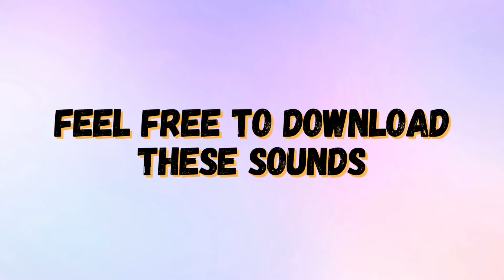Funny sound effects for your Youtube Videos | No Copyright Sound Effects | Ralph & Jennery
“I do not claim any right over any of the songs used in this video.